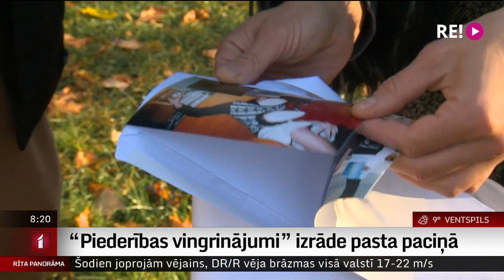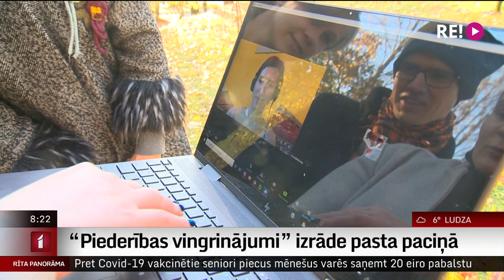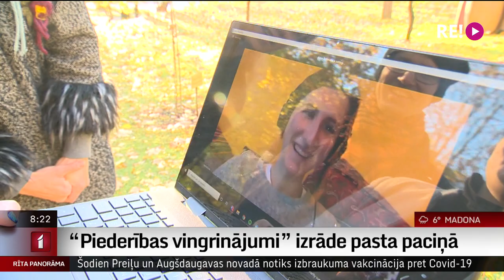“Piederības vingrinājumi” izrāde pasta paciņā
Jauna izrāde Dirty Deal teatro – “Piederības vingrinājumi”.  Pirmizrāde gan 6. un 7.novembrī,  bet  jāgatavojas jau tagad, jo izrāde būs telefona zvans, kuras saturu sākumā skatītājs saņems pasta paciņā.
   Izrādes idejas autori un īstenotāji ir Jānis Balodis, Katrīna Dūka, Barbara Lehtna un Kristina Hudenko, savukārt tās līdzautori un dalībnieki ir 20 Latvijas iedzīvotāji ar saviem stāstiem.